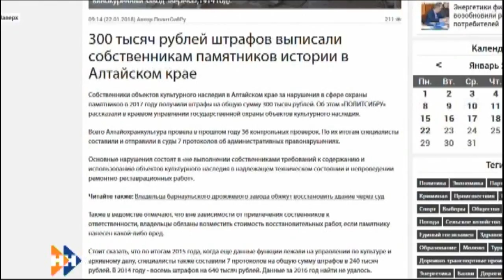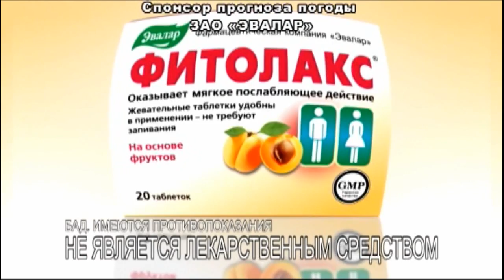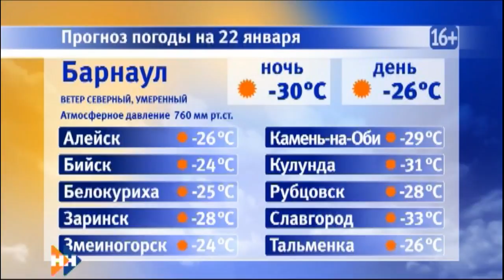Информационная программа «Наши новости» 22.01.18 ДНЕВНОЙ ВЫПУСК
Смотрите сегодня в выпуске:
Фейк или правда? В интернете распространяют документ о том, что температура воздуха в крае может опуститься до минус 62-х.
То гаснет, то разгорается. Почти сутки тушат пожар в историческом здании купца Морозова в Барнауле.
Планирует выяснить, какими были древние жители Алтая. Барнаульский археолог займется изучением так называемой «темной эпохи» нашего региона.